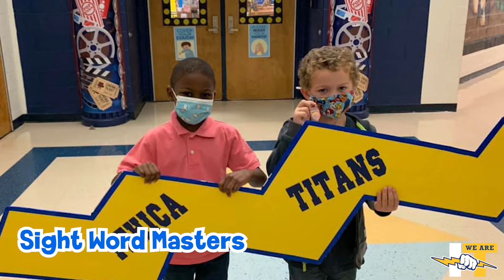Kindergarten Video 2020/2021